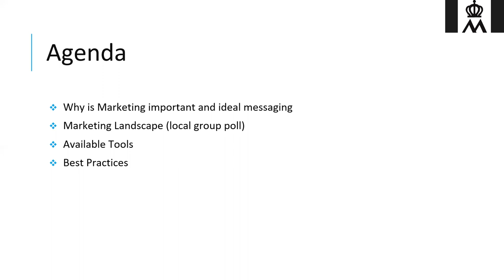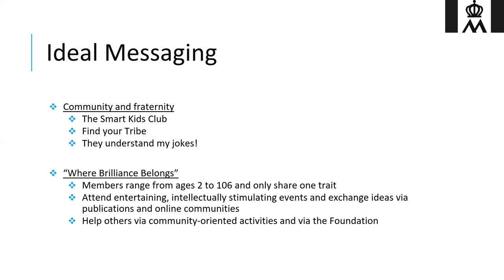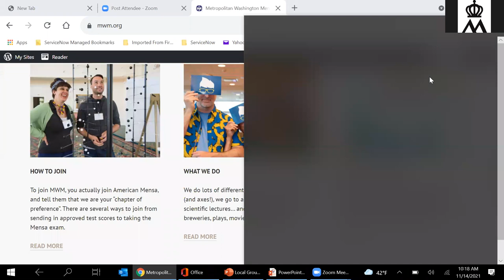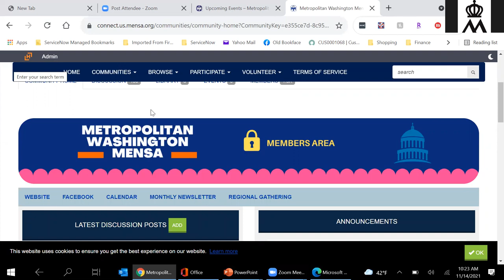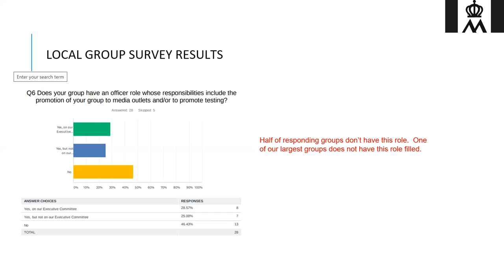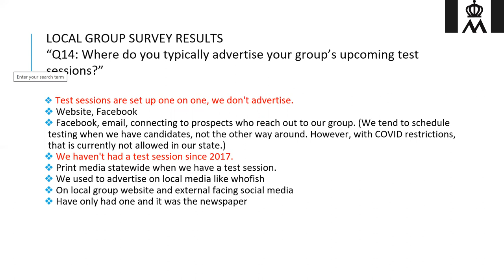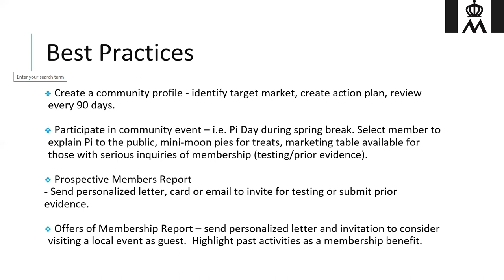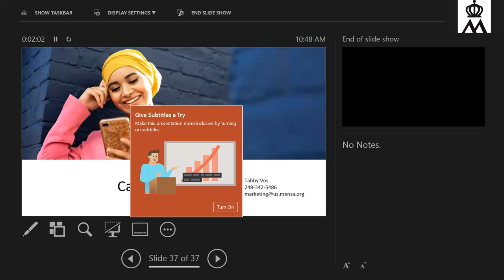Local Group Marketing 101 LDW 14Nov2021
Tabby Vos is a member of Metropolitan Washington Mensa. As the appointed Marketing Officer, she advises on the marketing and branding strategy for American Mensa. Join the LDW session Local Group Marketing 101 as Tabby discusses the basics of marketing your Local Group. Does your chapter have a website and a publicity plan? Do you leverage the local media? How do you drive members to test? This session reviews some best practices and available collateral, while also sharing ideas in a roundtable forum.